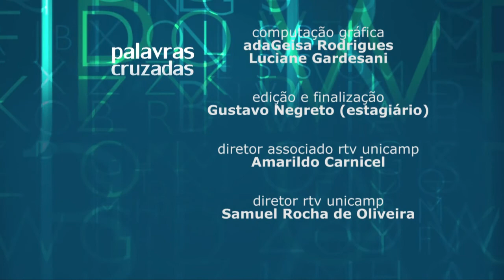Palavras Cruzadas - Supercomputadores